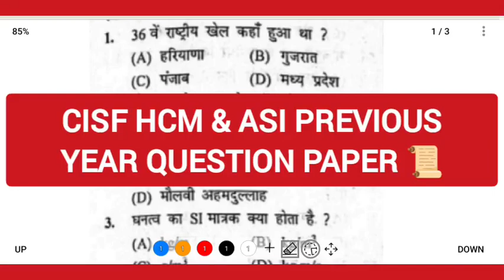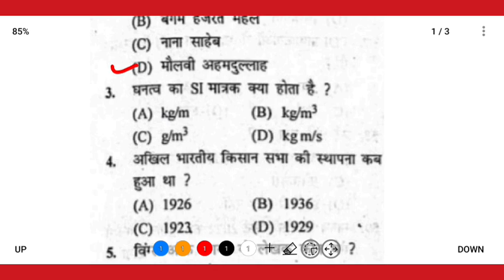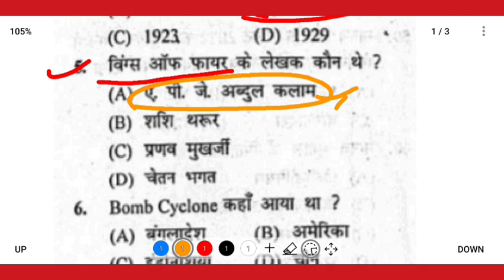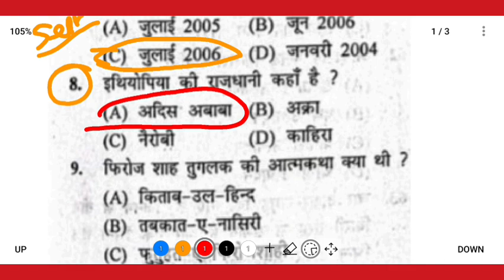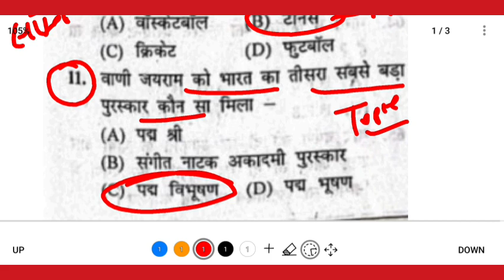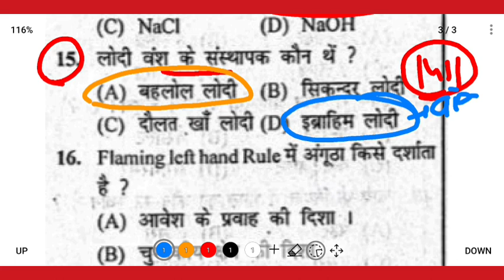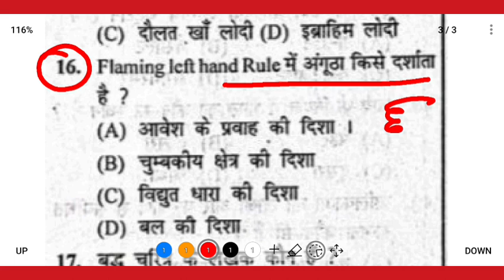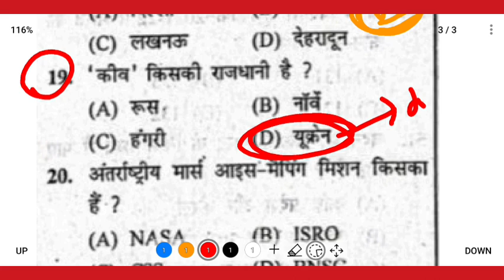CISF Head Constable Ministerial Previous year Question paper/Cisf Head Constable Question paper#cisf